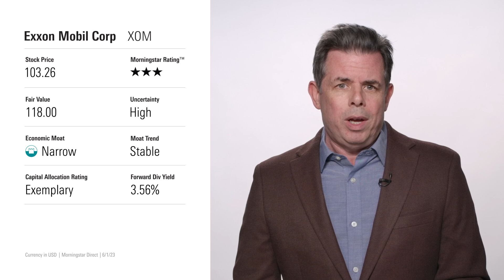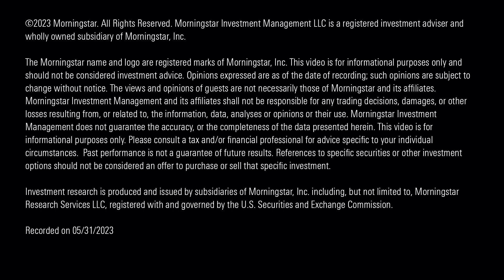3 Dividend Stocks for June 2023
The dividend prospects of three large-cap companies.

00:00 Introduction

00:10 Exxon Mobil XOM

01:28 Pfizer PFE

02:22 International Business Machines IBM

David Harrell: Hi, I’m David Harrell with Morningstar Investment Management. In this monthly video series, we take a look at the dividend prospects of three stocks that are popular with income investors.

First up this month is Exxon Mobil. With a market cap of more than $400 billion, Exxon is the largest U.S. energy company and it receives a narrow moat rating from Morningstar analysts. Full disclosure: This is a stock I own in my personal accounts.

While Exxon’s five-year annualized dividend-growth rate of 3.0% is modest, it could be worse, as the company turned to its balance sheet to avoid a dividend reduction or suspension in 2020. Exxon then provided a modest raise of 1.1% in 2021 and a 3.4% dividend increase in 2022. During the April 28 earnings call, management noted the number of retail investors—about 40% of shareholders―who rely on the dividend, and stated that “we know it’s important to ensure that dividend is competitive and growing.”

Though Morningstar analysts note that Exxon’s dividend growth has been modest, they also point to the company’s sharp reduction in debt and improving cash flow profile, and they expect dividend growth to accelerate. They also believe the current dividend would be secure even if oil prices drop given the flexibility in the company’s spending plan. However, Exxon’s current yield of around 3.5% is less than what we see with some energy firms as the stock has tripled since its lowest point in 2020, pushing the yield below its five-year average.

Next up is Pfizer, one of the world’s largest pharmaceutical firms, which receives a wide moat rating from Morningstar analysts. Pfizer currently yields around 4.4%, with 4.6% annualized dividend growth over the past five years. During the company’s May 2 earnings call, the CFO reiterated the company’s three pillars for capital allocation as “reinvesting in our business, growing and paying dividends, and repurchasing our shares.” The upcoming $43 billion Seagen acquisition dwarfs the amount of spending on dividends and repurchases, but following its close, the CFO expects Pfizer to return to a more balanced capital allocation mix among these three pillars. However, Morningstar analysts note that Pfizer generally targets a 50% payout ratio, and the current dividend rate represents 49% of consensus earnings for 2023. So, I believe near-term dividend growth will be modest.

Finally, narrow-moat IBM currently provides a forward yield of more than 5%, which is relatively high for its sector, as many tech stocks don’t pay a dividend, and those that do often provide a fairly modest yield. However, I think potential investors shouldn’t expect much future dividend growth. IBM has provided smaller dividend increases in recent years, including a 0.6% hike declared last month, with 2.2% annualized dividend growth over the past five years. Morningstar analysts forecast a similarly modest dividend-growth rate for the next five years.